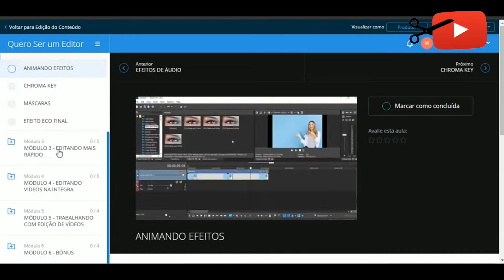FELIPE DANTAS - QUAIS OS MELHORES PROJETOS PARA INVESTIR A LONGO PRAZO | CORTES DO YOUTUBE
🎓 Treinamento Quero Ser um Editor (Desconto Utilizando CUPOM DE 20%: CORTESYT)↴

🔥 APRENDA A TRABALHAR EM CASA EDITANDO VÍDEOS,
TREINAMENTO COMPLETO!

🎓 Quero ser um Editor Mobile (Desconto Utilizando CUPOM DE 20%: CORTESYT)↴

TREINAMENTO COMPLETO!

Felipe Dantas é especialista em investimentos certificado pela Anbima, pós-graduado em mercado financeiro pela Saint Paul Escola de Negócios, investidor do mercado de criptoativos desde 2017 e oferece suporte para investidores no mercado financeiro desde 2016. Além disso, é head de inside sales na Exame.